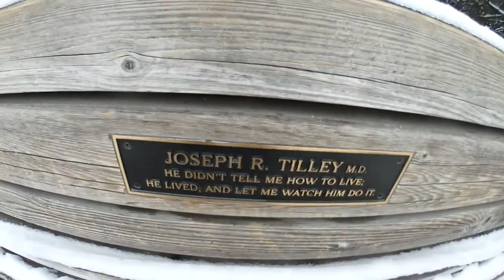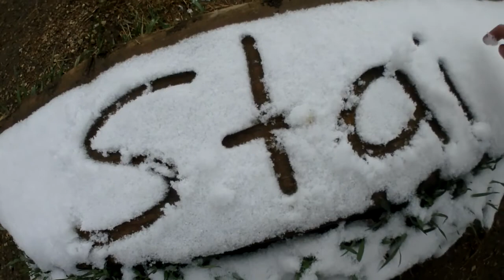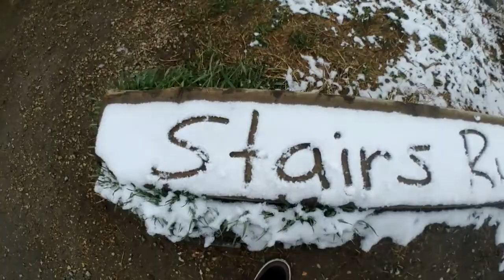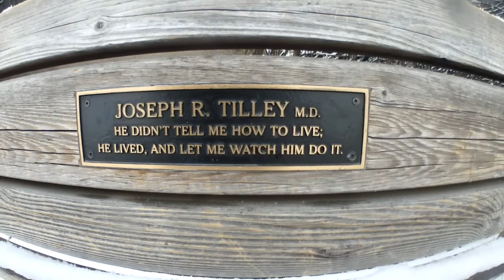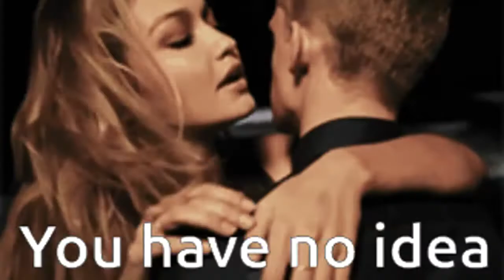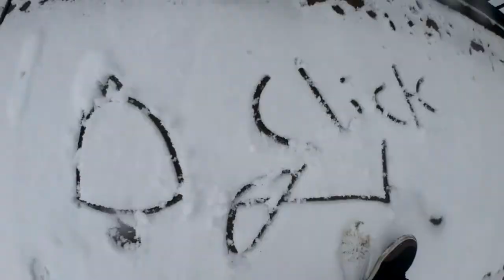Stairmasters Transformers Challenge: Day 30 - The End Of The Stairs!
Day Thirty of a Thirty Day Fitness Challenge. The final countdown! This is the absolute end of this nonsense! WE WIN!

After a long winter of snowboarding and partying, I decided to make a change. So I started the snowboard fitness challenge. Thirty days of snowboarding, two hours per day and a strict keto diet. After completing that challenge, I had lost a lot of weight, felt great and wanted to keep going.

People always try and dictate what you can and can't do at your age. How doing something positive will end up being negative, we say no, we say let's go! Because we're Stairmasters!